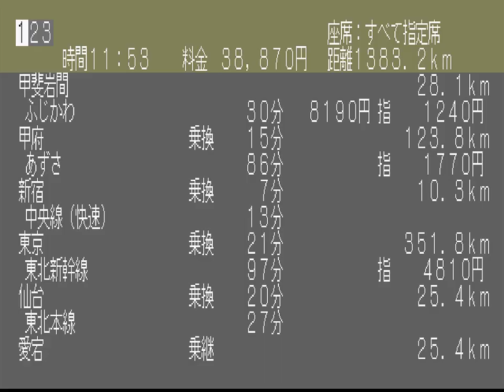Simple 1500 Series Vol 1-24 - PS1 Review